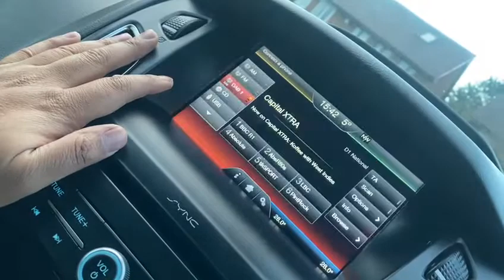Ford Focus St-3 TurboT Ecoboost 250 Start/Stop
Ford
Focus St-3 Turbo
T Ecoboost 250 Start/Stop